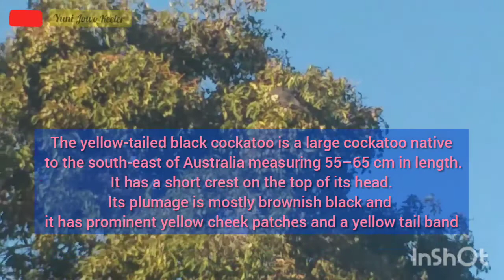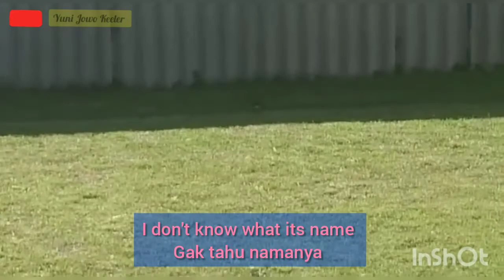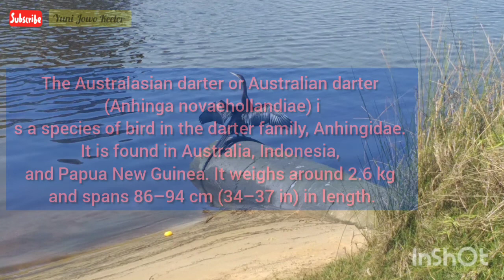Mereka Bebas Berkeliaran (Burung Liar) | Watch Black Cockcatoo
Sebagian jenis burung liar yang berkeliaran terbang bebas di Australia. Sebenarnya ada banyak sekali, ada burung kookaburra yang ketawanya mengejek, ada betet hijau, kuning, dan merah, dll, tapi saya hanya bia menangkap beberapa diantaranya.Terima kasih banyak atas dukungan kalian semua dimanapun kalian berada. Semoga Tuhan Yang Maha Esa membalas segala kebaikan teman - teman semua dan senantiasa diberikan keberkahan dan selalu dalam lindungan-NYA, amin yaa robbal alamin ...

Some of the wild birds roam freely in Australia. Actually, there are a lot, there are kookaburra birds that laugh mockingly, there are green, yellow, and red parrots, etc., but I can only catch a few of them. Thank you so much for your support wherever you are. May God Almighty repay all your kindness and always be given blessings and always be under His protection, amen... GBU all...!